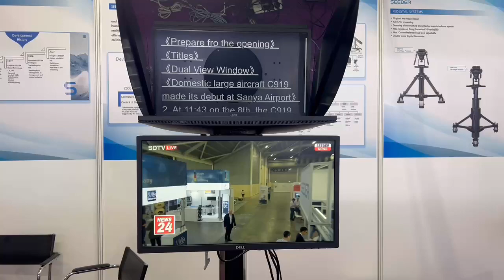Camera Effects of the SEEDER Robotic Crane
Experience the camera effects from the SEEDER robotic crane!👀

The system offers 8-axis curvilinear motion for the smoothest footage.

Be one of the first to harness the power of professional-grade robotic camera system!💪